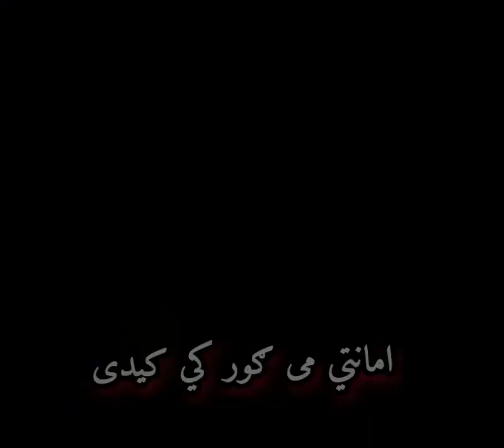AMANATI ME GOR KE KEDAI SARDAR ALI TAKKAR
AMANATI ME GOR KE KEDAI MRAMA MRAMA ZA